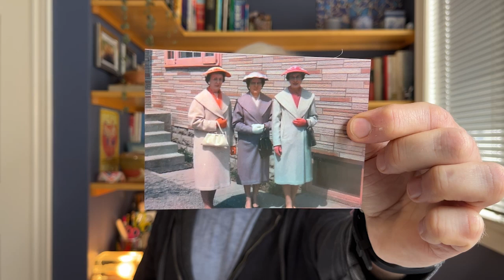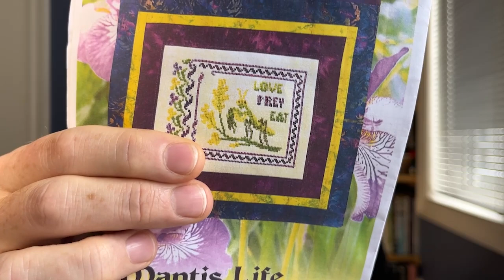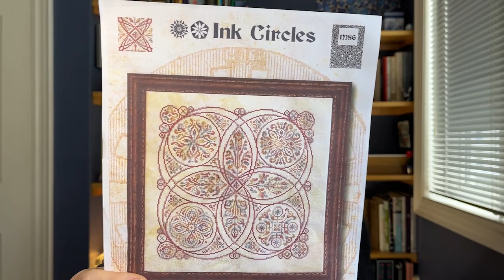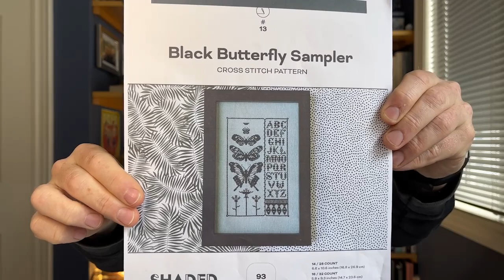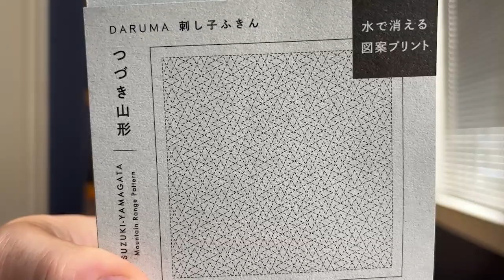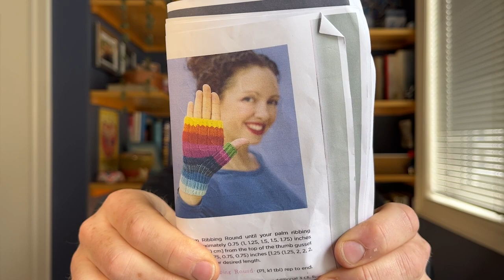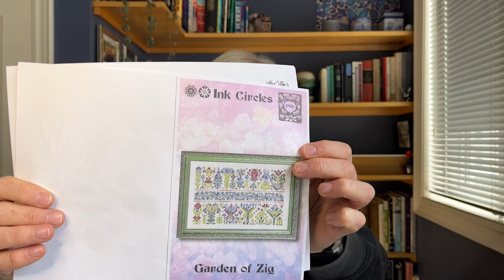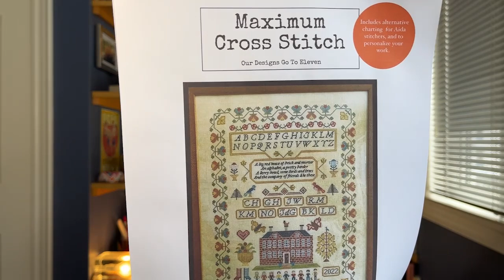1-year Flossaversary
RYRY McGUY – 1-year Anniversary - Flosstube 14
-All the crafts, floss organization, and answers to burning questions

Projects:
Frisian Band Sampler by Modern Folk Embroidery
Piece of My Heart by Lola Crow Cross Stitch
Trombone by Sonovastitch
Mantis Life by Ink Circles
Circular Logic by Ink Circles
Black Butterfly Sampler by Shaded Stitchery
Sashiko Sampler by Durama
Rainbow Adventure Fingerless Mitts by Stephanie Lotvin
Thimble Purse by Brenda Gervais
Garden of Zig by Ink Circles
Emilie Kalwar by Hands Across the Sea
Friendship Sampler by Maximum Cross Stitch

...Draw Rules ...
- You must be 18 years of age or older to enter
- Method of selecting recipient: YouTube Random Comment Picker - A winner is randomly drawn by the website based on use of the key word provided in the video. If any randomly drawn winner does not meet the criteria, another comment will be drawn.
- YouTube does NOT sponsor this draw and is in NO WAY responsible for the outcomes or any liability related to this draw
- I ship via Canada Post with stamped envelopes; this does not include tracking. In the event that your contest item does not arrive at your home, it will not be replaced, and you will not be monetarily compensated for the lack of an item.